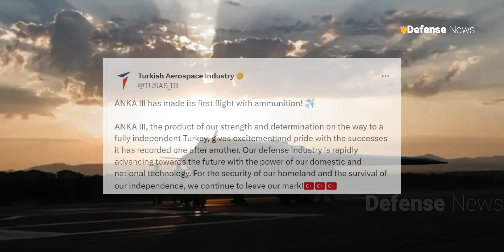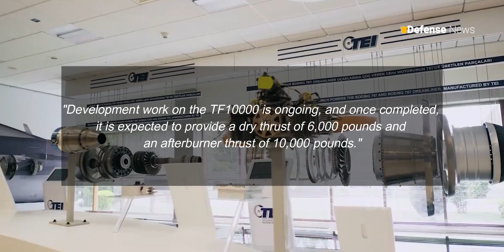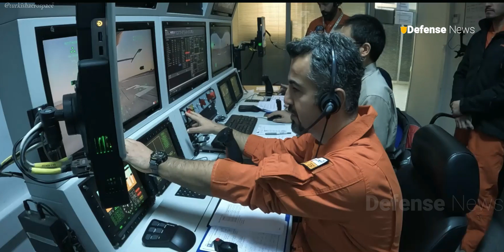Anka-3 UCAV: Türkiye's Next-Gen Drone Soars in First Armed Test Flight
latest news
Welcome back to the Defense news channel for a discussion about Turkey’s Anka-3 unmanned combat aerial vehicle (UCAV) successfully completed its first flight carrying munitions, as announced by its developer, Turkish Aerospace Industries. Anka-3 represents the next step in supersonic development for Turkey’s defense industry. Defense News is a YouTube channel dedicated to military world lover.